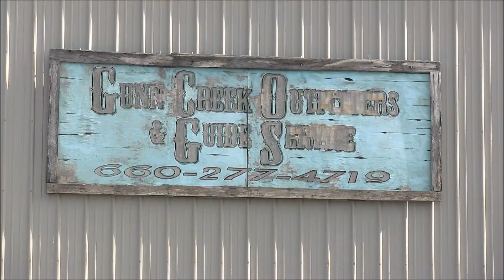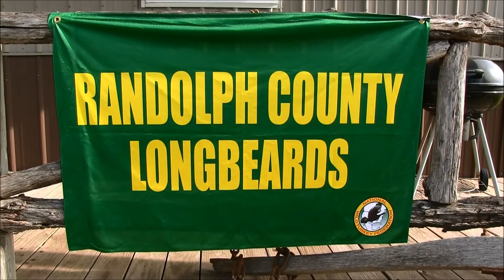RedLeaf Outdoors films 2013 Jakes Day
We were asked to come film the Randolph County Longbeards event "Jakes Day".  This is a film featuring the many activities and a shortened demonstration from 3 time World Turkey Calling Champion Chris Parrish.